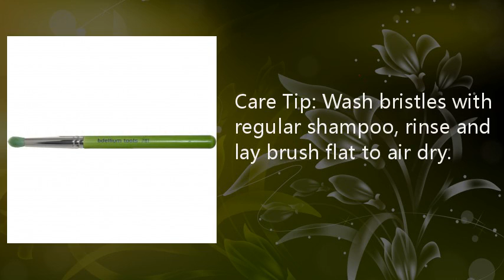Bdellium Tools, Green Bambu Series, Crease